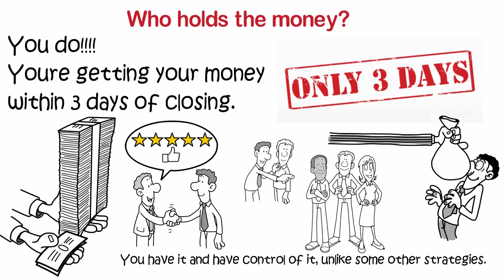How to Make Whiteboard Animation Tutorial Whiteboard Animation Video | Real Estate Video | Part 11